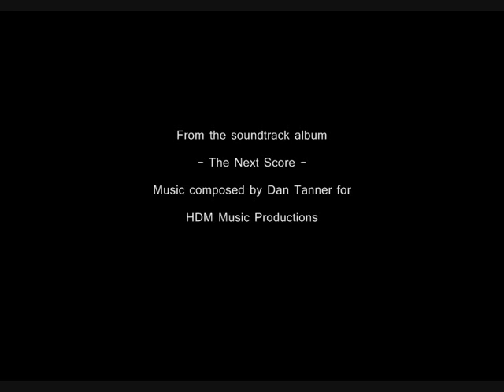The Next Score (Original Compositions)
A few tracks from the soundtrack album "The Next Score".

1.Playground
2.The Black Horsemen
3.Dougal o'Donell
4.Journeys End/The Final Ride
5.Going Home